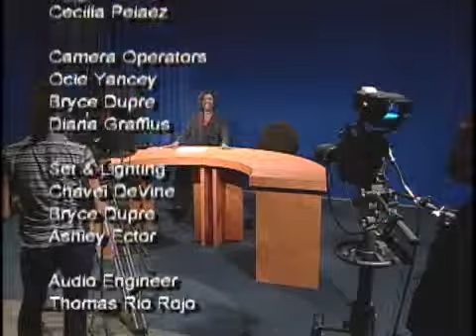August 4 2008 CalendarCredits